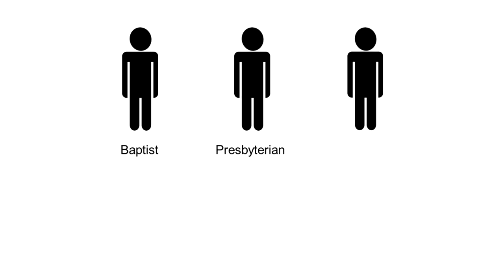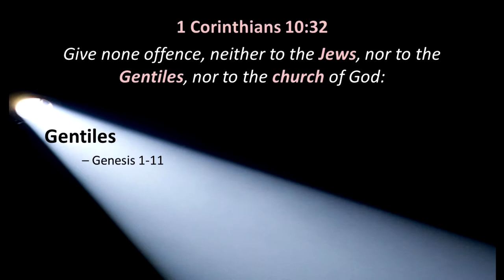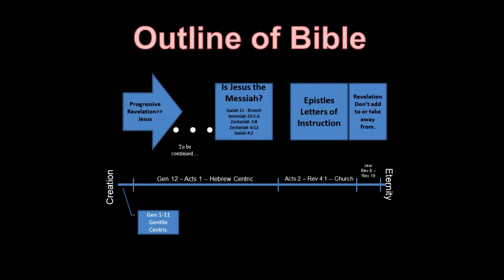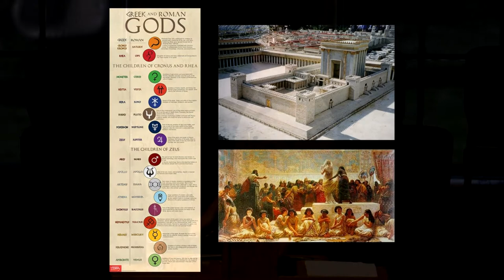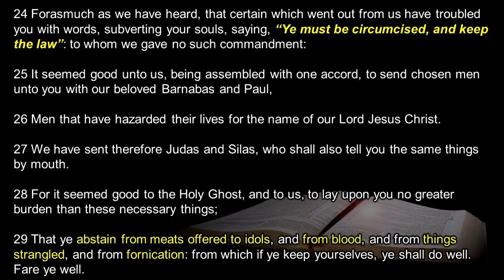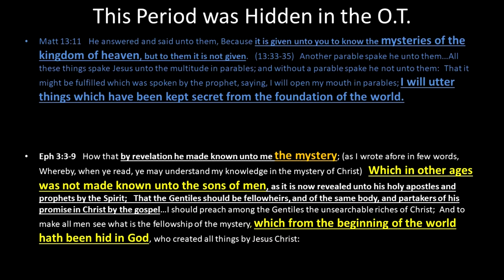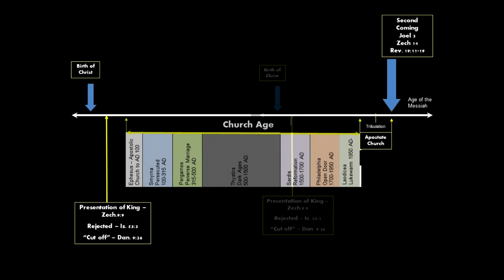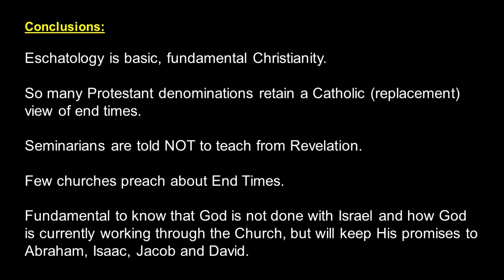February 14, 2021 - Pastors Class: Paul Blair - The Importance of Eschatology